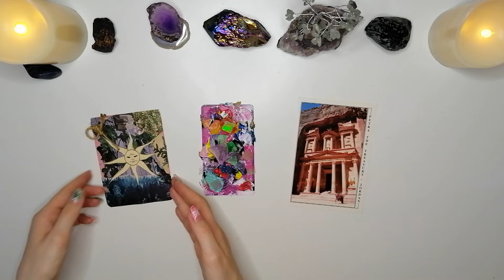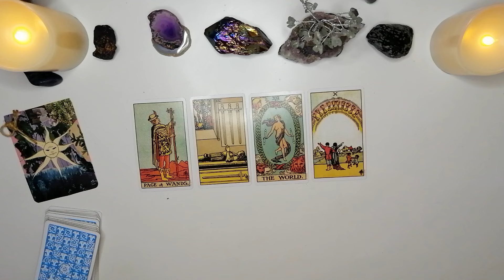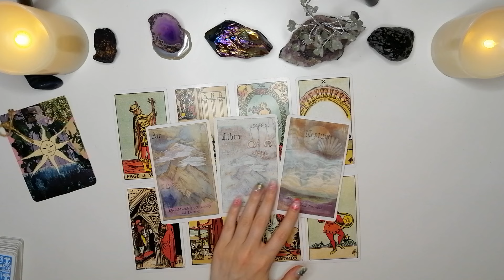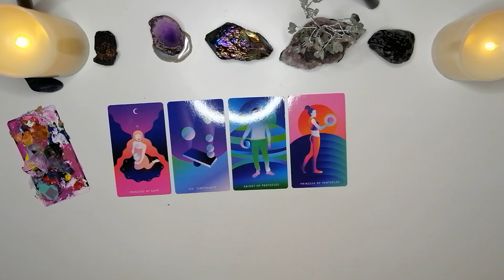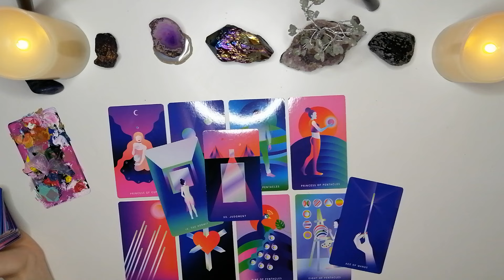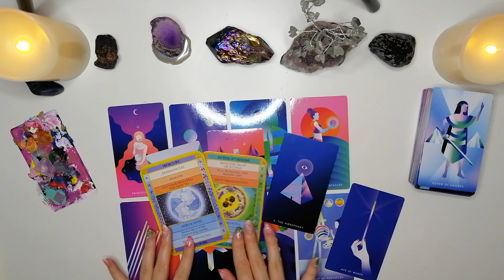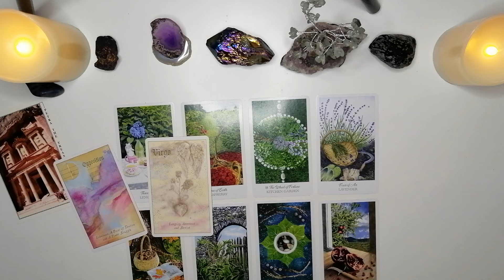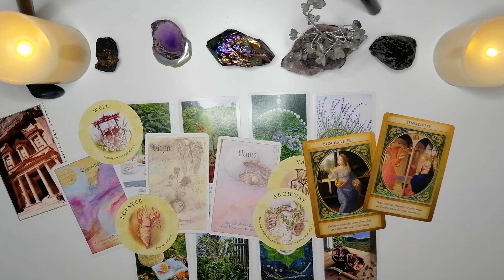pick a card 🌞✨ CAREER OPPORTUNITIES IN THE NEXT 3 MONTHS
Enjoy and let me know if it resonated in the comment section below :)

🌞 TIMESTAMPS 🌞

PILE 1 - 2:38

PILE 2 - 27:56

PILE 3 - 53:32